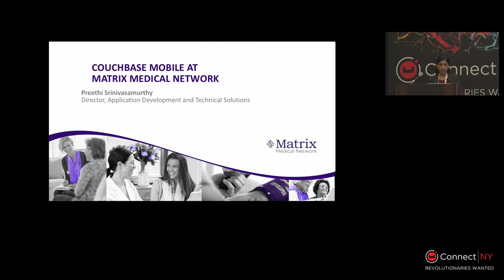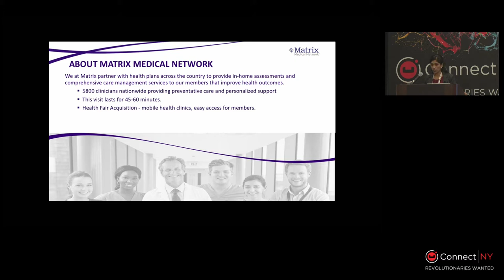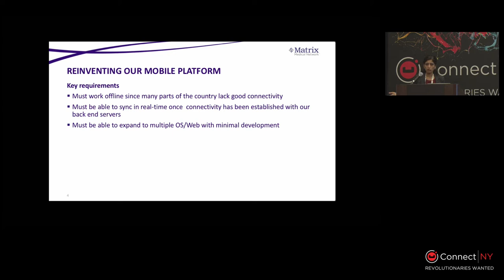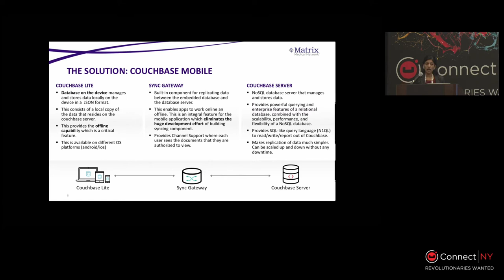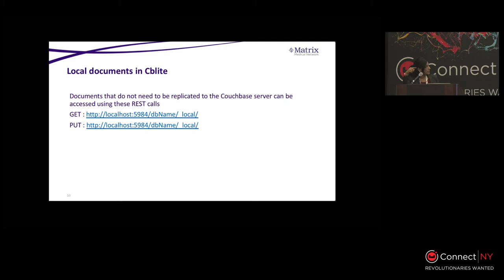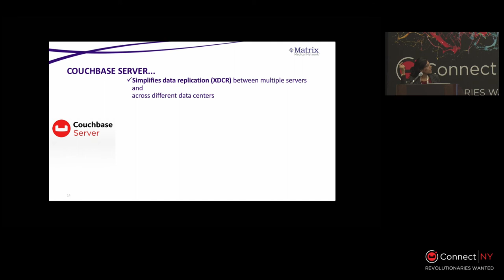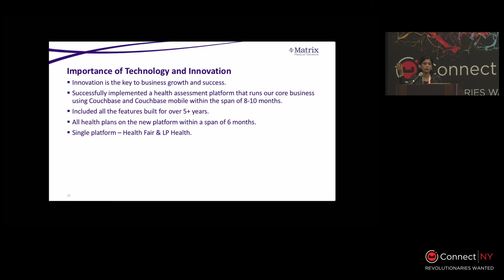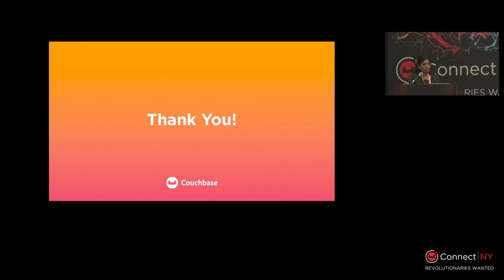Reinventing the Mobile Healthcare Experience With the Couchbase – Connect New York 2018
Speaker: Preethi Srinivasamurthy, Director, Applications Development and Technical Solutions, Matrix Medical Network

Matrix Medical Network is revolutionizing the way health plan members receive in-home assessments and care management services. Using an advanced technology platform, Matrix Medical Network provides visits to health plan members in their homes to obtain a deeper understanding about how to best support the members’ care needs, resulting in better overall health outcomes.

Matrix Medical Network relies on the Couchbase Data Platform, specifically Couchbase Mobile, to provide this in-home patient experience. Couchbase Mobile ensures that Matrix Medical Network can deliver an exceptional health experience all the time.

In this session, Preethi will walk you through the Matrix use case, why they chose Couchbase, and how the technology is helping solve some of their biggest challenges when it comes to remote employee enablement.